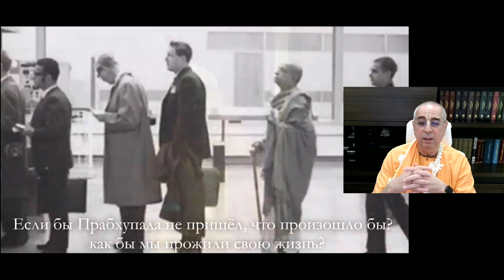June 13, 2022 - Mayapur - Relationship with Srila Prabhupada - English Only